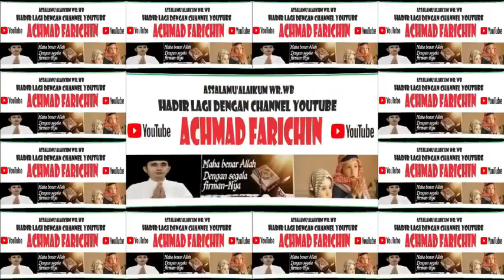QORI MUHAMMAD ZAYYAN FH // TILAWAH REMAJA MTQ PROVINSI DKI JAKARTA // 2023